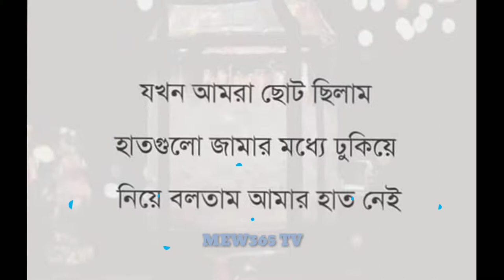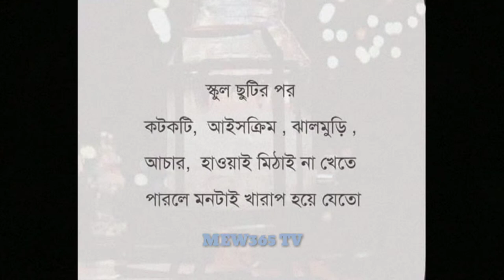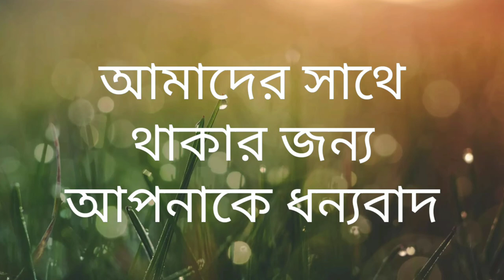১৯৯০-২০০০ আমাদের শৈশব টা কেমন ছিলো মিলিয়ে নিন || আপনার শৈশবটা যেমন ছিলো || Mew365 Tv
১৯৯০-২০০০  আমাদের শৈশব টা কেমন ছিলো

 beautiful toy bearings vehicle for village kids playing. This video will brings you in your childhood. You will feel good after watching this vehicle making riding of village kids.

Every village kids of Bangladesh village make this kind of toy vehicle at least one time in their childhood. We make this as fun vehicle in our early age time.

Lot of peoples ask me to show how village kids spent their time and how they playing without plastic.

Here is the answer how we spends our childhood time. How we spends our best time.

We have build this kind of lots of toy and playing with our childhood best friends. This vehicle called in Bangladesh "Bearings Gari" and we spend our most beautiful time on this toy vehicle.
Mew365 Tv,শৈশব কাল,শৈশব,জীবনের ফেলে আশা স্মৃতি,শৈশবের গল্প কাহিনি,১৯৯০-২০০০ আমাদের শৈশব টা কেমন ছিলো মিলিয়ে নিন || আপনার শৈশবটা যেমন ছিলো || Mew365 Tv,শৈশব-কৈশোর ও যুবক।,১৯৯৭ থেকে ২০১৮! ওডিয়াই ক্রিকেটে বাংলাদেশের সেরা জয় গুলো,পুরো আনন্দের প্যাকেজ এই ভিডিওতে,bangladesh,cricket bangladesh,bangladesh cricket team